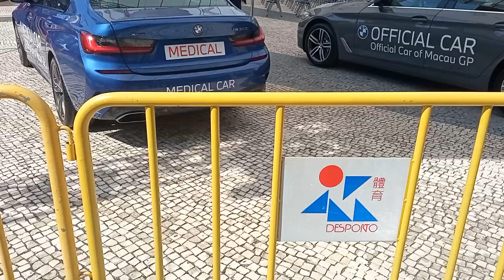Macau Grand Prix 2021 (RACING)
sabuag tv